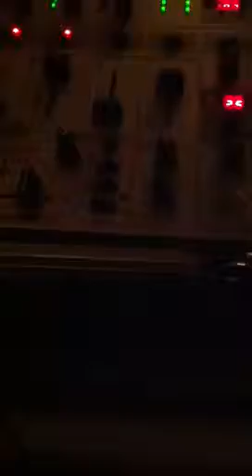Spinning live at Leisure Wor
Spinning live at Leisure World.
Four Seasons Oh What A Night Top 40 Rock
DJ Jealousy...The Most Versatile DJ in the world.